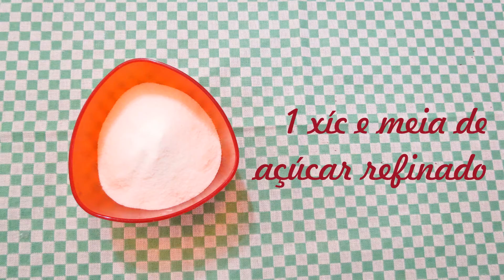Cookies práticos e deliciosos! :) - TPM Moderna